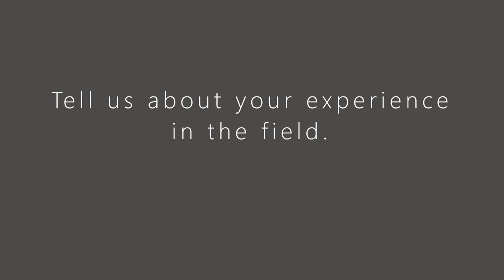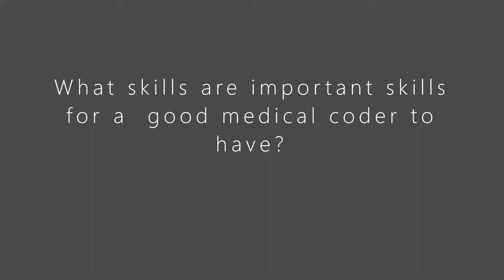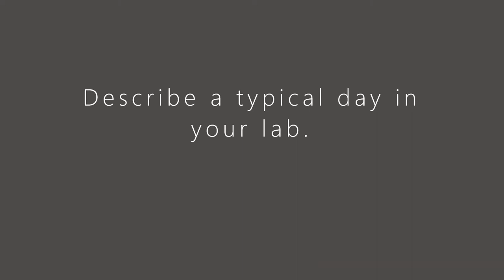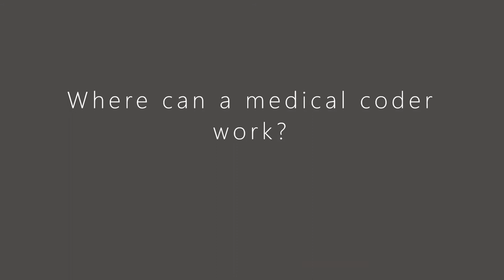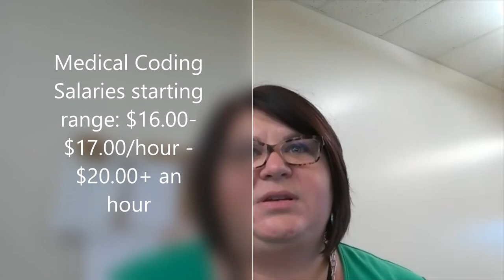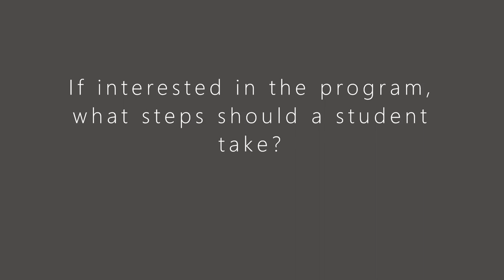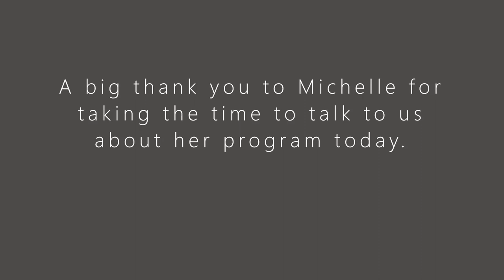Medical Coding Specialist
Meet the instructor of C-TEC’s Adult Education Medical Coding Specialist program to learn the facts about what medical coding skills you will learn, when the classes meet, where you can find employment, how much you can earn in this field, and much more